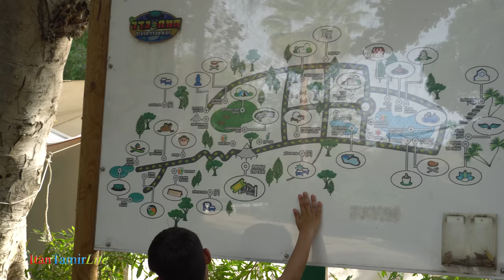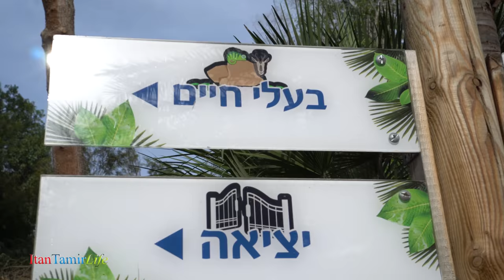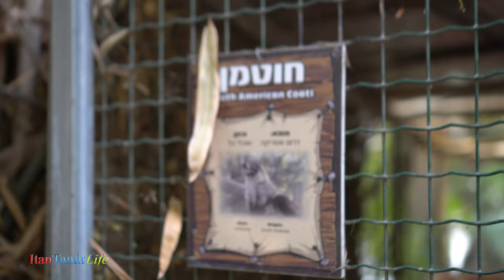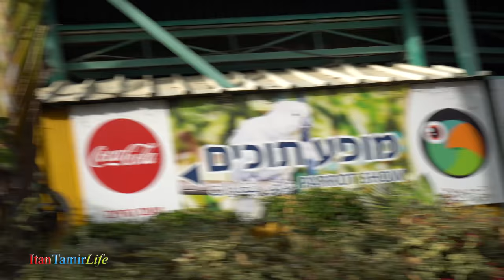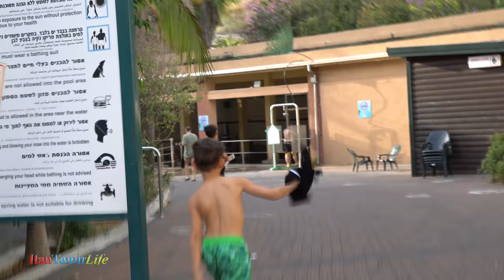Crocodile farm and Hydrogen sulfide spring in Israel